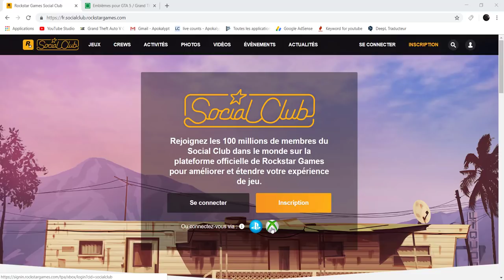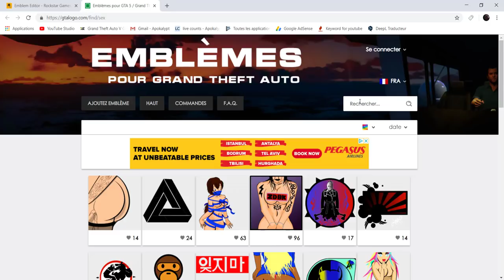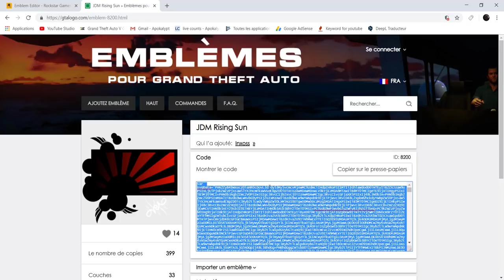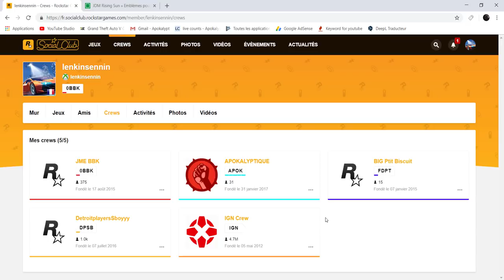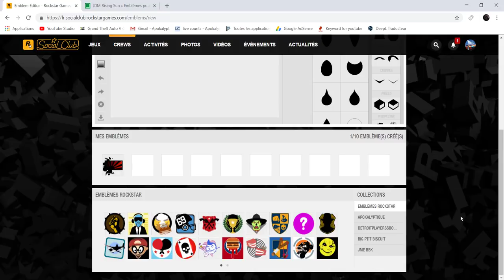GLITCHER SON PROPRE CREW POUR FAIRE DES DUPLIS SUR GTA V ONLINE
Nouvelles règles de l'espace commentaire:
1. Aucune insulte ne sera tolérée sous peine de bannissement à vie sur la chaîne et dans mes amis Xbox/PS
2. Tout commentaire comportant le mot "first" ou "premier" sera supprimé. Si la personne insiste et le met sur plusieurs vidéo il sera banni à vie
3. Toute personne annonçant un glitch patch sans donner d'explication, le moment où ça ne fonctione plus par exemple, verra son commentaire supprimé. Si la personne insiste, il sera banni à vie
4. Si la réponse à votre question se trouve dans le titre, dans la description ou dans la vidéo en elle-même, votre commentaire se verra supprimé. Si insistance, il y a possibilité d'être banni pendant 1 semaine.

POUR ME CONTACTER:
Skype: sirbroham